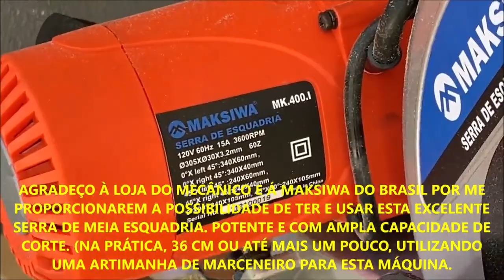BANQUETA MODERNA COM 6 MADEIRAS NOBRES